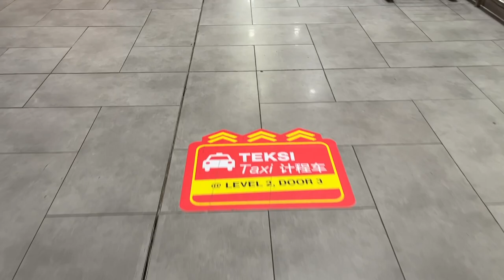Уехали из Нячанга в Малайзию | В ШОКЕ от Куала Лумпур | Башни Петронас | ВЛОГ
После 4-х месяцев жизни во Вьетнаме, мы решили сменить обстановку и уехать в Малайзию. Это не просто поездка-визаран, а спланированное путешествие в Сингапур, правда, через Куала Лумпур.

В этом видео мы летим в Куала Лумпур из Камрани на Самолете с включенным на всю кондиционером. Замерзли все.

В Куала Лумпуре в первый день сходили посмотреть на симфонический/музыкальный фонтан, прошлись по ТЦ Suria и полюбовались на вечерние башни Петронас.

Честно говоря, я в шоке от Малайзии: ни мусора, ни бибикающих авто, ни постоянно нарушающих ПДД мопедов — ничего такого здесь нет. Стоит ли переезжать в КЛ? Надо подумать.

Если вам понравилось видео, поддержите лайком. Вам не сложно, а нам это очень поможет продвигать видео дальше.

Таймкоды:

00:00 - Уезжаем из Нячанга
00:20 - Такси до аэропорта за 250к
01:59 - Погода в Нячанге сильно изменилась
04:10 - Парящий самолет
05:58 - Первые впечатления от КЛ
08:04 - Румтур
09:59 - Прогулка по центру
11:34 - Заключение